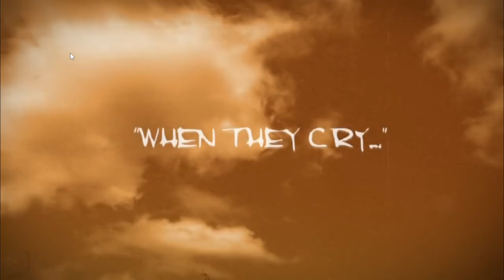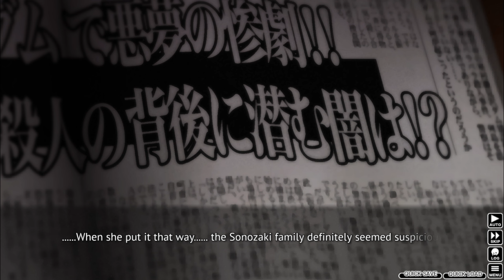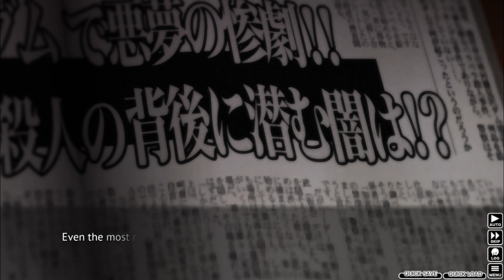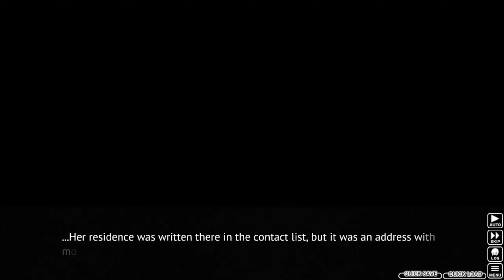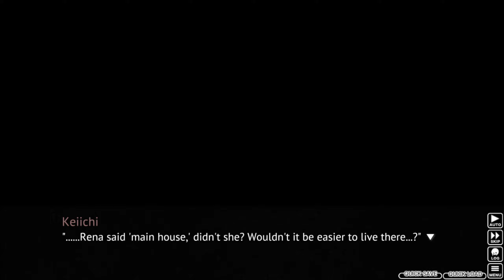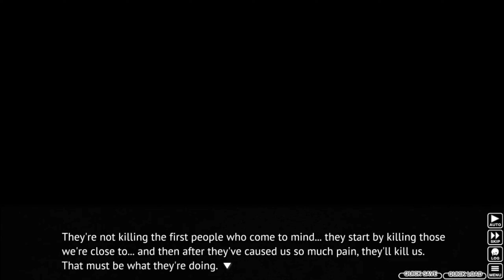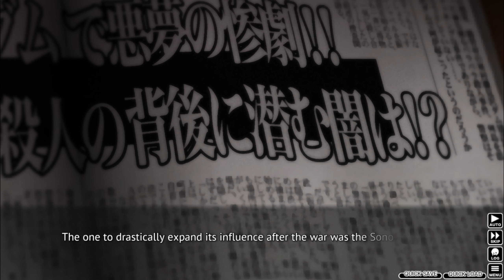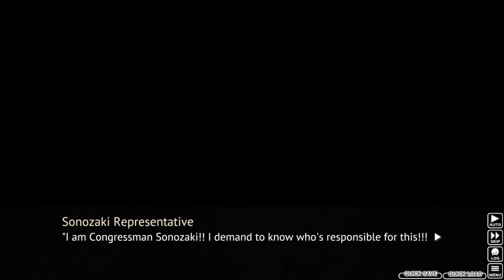Relax and Get Comfortable with Higurashi When They Cry PART 14: Back of the Car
Rika...save me...

Rika

save me Rika.

Time to go slightly backwards here, now undertaking Higurashi after doing the whole of Umineko last year on the channel. I'm prepared to sink another triple digit amount of hours dissecting another Ryukishi07 series.

Let's Play Higurashi When They Cry (Chapter 2) PART 14